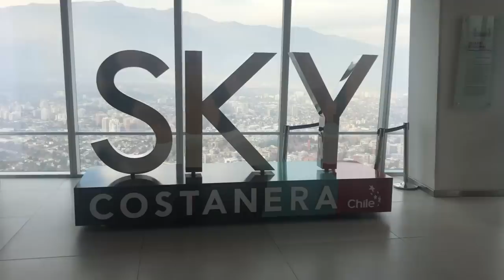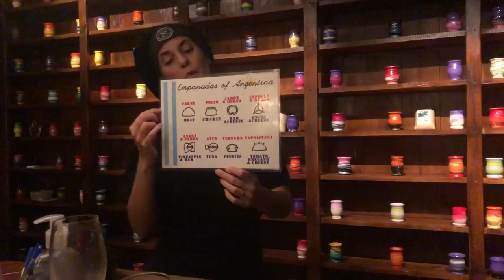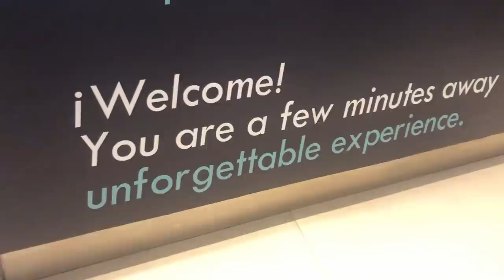ARGENTINA & CHILE | Stefan James Vlog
🤔 ABOUT THIS VIDEO 👇

In this video, I share snapshots of my recent vacation to Argentina & Chile with my fiancée, Tatiana!

I've been working non-stop for the last three months on a project that I'm very passionate about. It's fair to say that I've been investing a lot of time and energy into my mission in life.

Argentina & Chile proved to be one of the best places for me to restore, renew and rejuvenate myself. Ready for a sneak peek of some of our epic adventures in South America?

Youtube music:
- Argentina_Tango_Bandonian
- Wrong
- Scouting